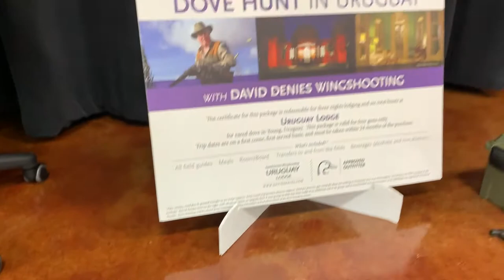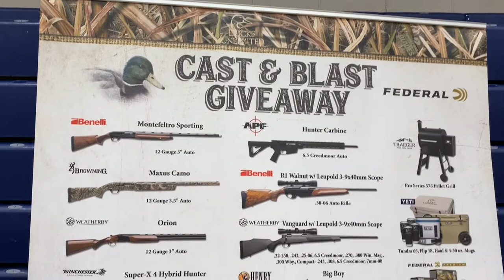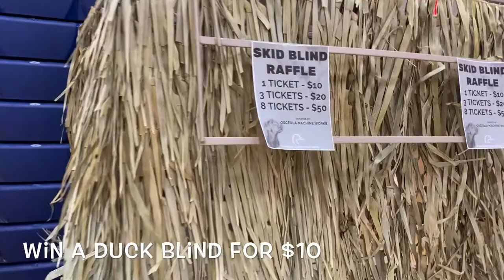What’s a Ducks Unlimited Dinner Like???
Ever wondered what a Ducks Unlimited event was like? Here’s an event I attended in Medina, Tennessee. Every event is a little different but the purpose is still the same. The funds raised at these events go directly to funding the purchase of and restoration of wetlands and breeding grounds for ducks and other waterfowl. In this video, you will see a ton of children. What we do now will insure that these kids will be able to to have birds to hunt and their grand kids will too!

Below are some of the products used in past videos.

Camo Spray Paint Kit
Fishnet Stockings
Painter's Tape

Redleg Camo Stencil Kit
Decoy Flocking
Mallard Green Decoy Paint
Foam Insulation
Paint Brushes
Silicone Sealant
GoPro Hero 9
GoPro Hero 8

***My Clothing***
Sitka Duck Oven Jacket
Sitka Neck Gator
Sitka Core Midweight Zip-T
Sitka Hudson Jacket
Sitka Beanie
Sitka Pantanal GTX Cap
Gator Waders